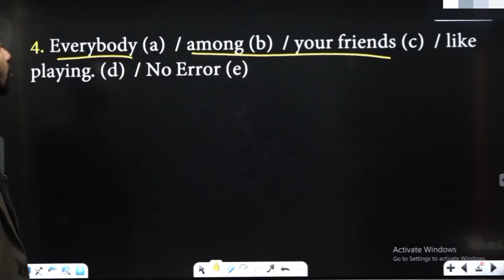Spotting Errors Sentence correction @adda247#shorts#english#exam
Spotting Errors Sentence correction ‎Error detection English grammar Bank SSC, competitive exams